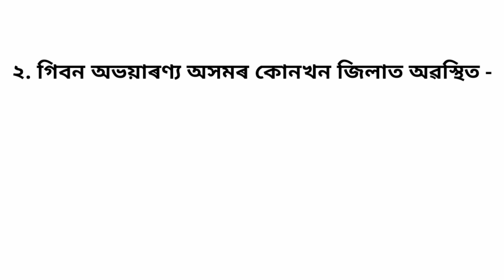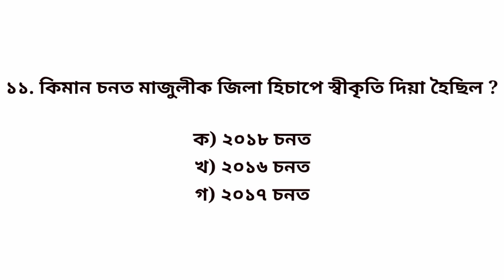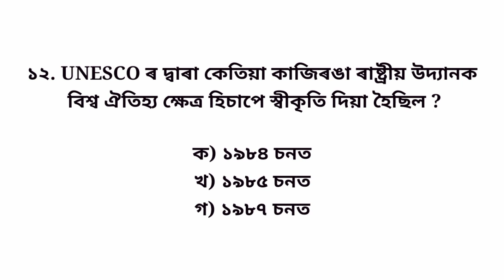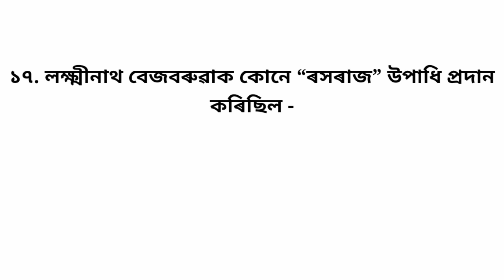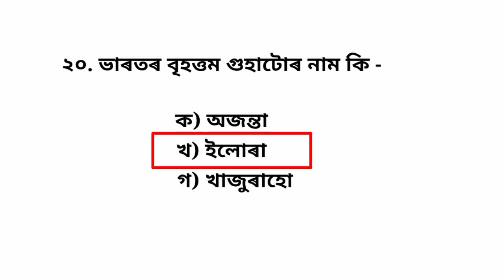D.El.Ed Pre Entry Test 2021 | General Knowledge | B.Ed Entrance Exam 2021 | Assam APSC prelims 2021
Today we discuss about some question of General Knowledge ( Gk ) . All are  the most important question for all competitive exam. I hope you will like our videos.

APSC most important MCQ
Important question for apsc
Assam Police entrance AB / UB
d.el.ed Assam
scert Assam
D.El.Ed entrance exam question
missing number problems solved
Reasoning in Assamese
Railway entrance exam question
General science
Social science